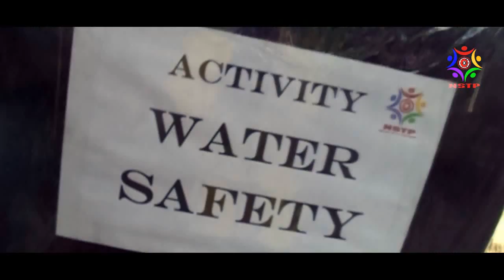S.A.V.E.R.S. 2014 - Documentary Part 3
As students tend to finish their activities, preparations for the Cultural night are on the way. There are also some interviews of how they finished it. Thanks to John Malabanan for an awesome Fire Dance Performance and also Jessy-R Monsanto. Few guests arrived in and had their speech. Thanks also to Reymond Casino for that "Girl on Fire" Performance and also some dance crew.

In this second video, you will see some other remaining activities done for day 1. At night the participants were to do an activity called "CONFIDENCE LINE" all the details will be shown as you watch the entire video. In the morning of the 2nd day, students volunteered to join the morning exercise infront of the stage and then continue on for the next activities.

A 3 day camp in which students are to be taught of every emergency rescue operations in order for them to be well prepared in the most unexpected disastrous phenomenon.

Huge thanks to EARIST NSTP, Boy Scouts of the Philippines Mt. Makiling Los Banos Laguna, SAGKA Mountaineering Society, STORMS, Etc.

SAVERS 2014 Part 3